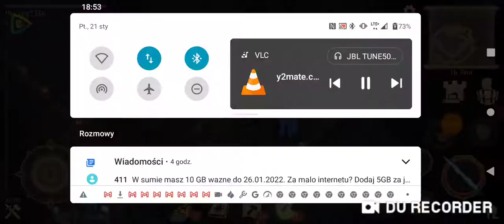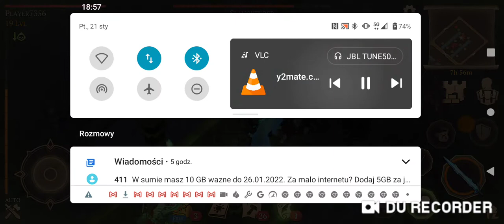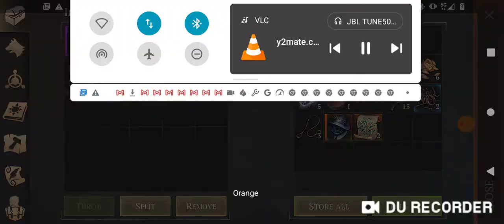last day on earth survival all bosses grim soul survival all bosses